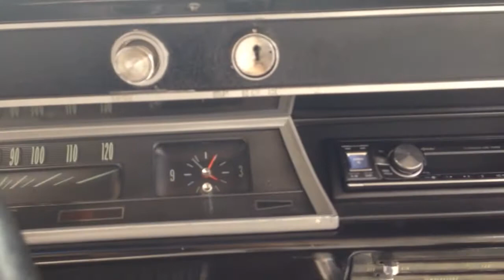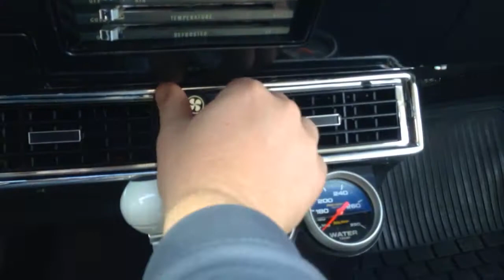1966 Chevelle 383 P/S P/B Disc A/C